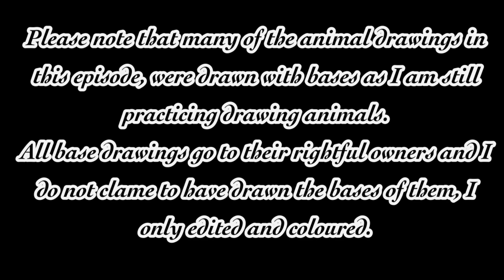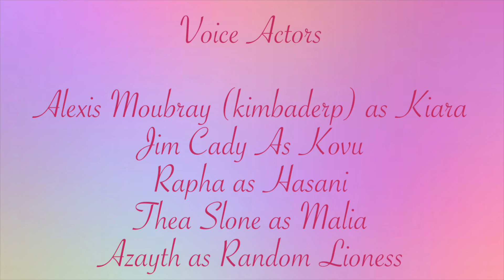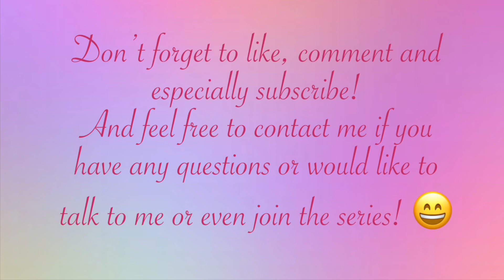Princess Of The Pride Episode 1 (The Innocent Adventure)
Hello everyone, this was princess of the pride episode 1, the innocent adventure. I hope you all enjoyed this as much as I enjoyed making it! I am very happy to have such a wonderful cast and wonderful group of artists, thank you everyone for helping me bring my series to life!
Would you like to be a part of princess of the pride? You still can!
Are you an artist? If so, please feel free to make some fanart of princess of the pride and send it to me! All fanart made, will be featured in the credits of the next episode!